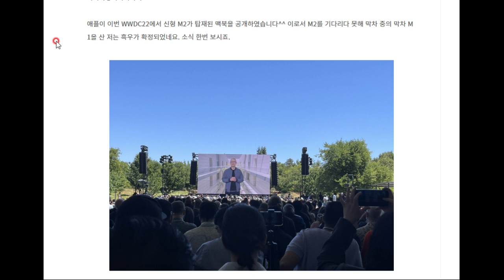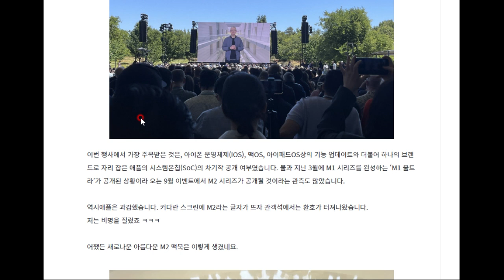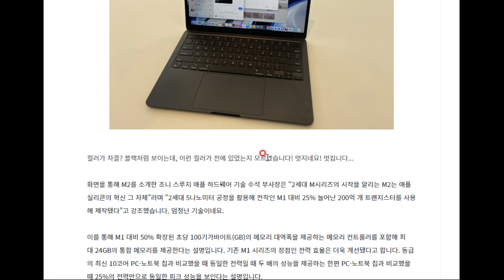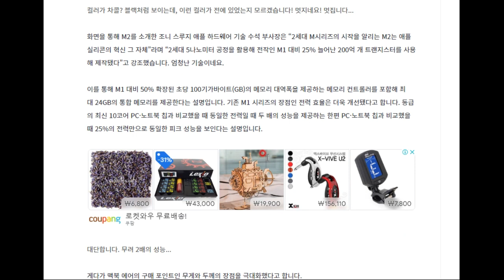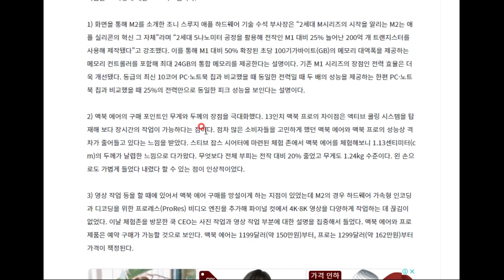애플 WWDC22에서 맥북 M2가 공개되었습니다!!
저는 M1 산지 얼마 안 됐는데 M2가 공개됐네요 ㅋㅋㅋ